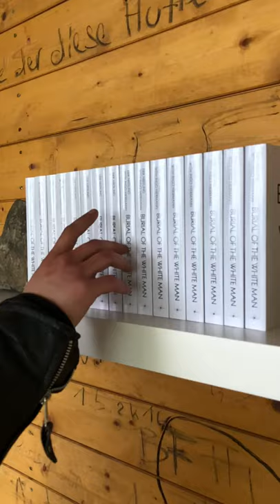Book Launch & 2nd Anniversary Seizure of Pyramid Mountain (Pyramid Mountain - A Video Diary: Part 8)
Book Launch & 2nd Anniversary: Seizure of Pyramid Mountain
at Kleiner Gleichberg Thuringia

Erik Niedling with Ingo Niermann
Burial of the White Man

With contributions by Ann Cotten, Jakob Nolte

Burial of the White Man is a bildungsroman about the friendship between artist Erik Niedling and writer Ingo Niermann. While in their thirties, they begin collaborating on a series of projects of ever-increasing ambition and scope: a tomb for all humans, a dissident replica of the U.S. Army, a German-Mozambican liberation movement, a ritual of living one year like it’s your last, a transformation of the oldest and most troubled German political party, a global fitness cult … Each failure is answered with an even more outrageous endeavor—culminating in the burial not only of themselves, but of the entire subspecies of the white man.

Burial of the White Man is an autofiction by Erik Niedling, interpolated by manifestos and proposals by Ingo Niermann and expanded by Austrian-American poet Ann Cotten and German novelist Jakob Nolte. The third volume of the Future of Art series, the book accompanies Erik Niedling’s web series, Pyramid Mountain: A Video Diary.

Design by Judith Banham

Mai 2019, English
12.5 x 19 cm, 288 pages, 81 b/w ill., softcover
Sternberg Press